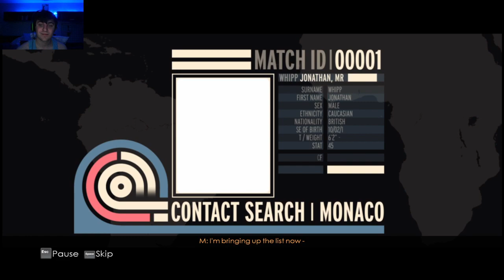Ian Fleming presents: NIALL TIME TO DIE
Niall does Bond, in the most impeccable way possible.